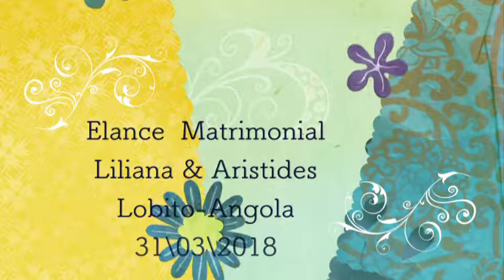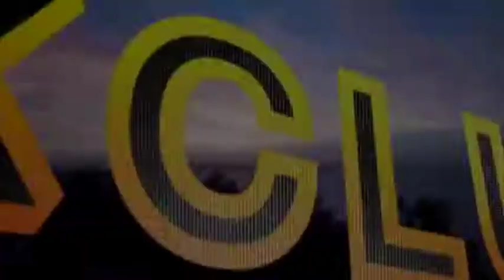EXCLUSIVO!...HISTÓRIAS DE AMOR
ELANCE MATRIMONIAL
LILIANA & ARISTIDES
CONCEIÇÃO & SAMUEL